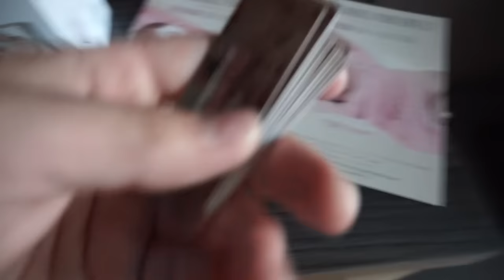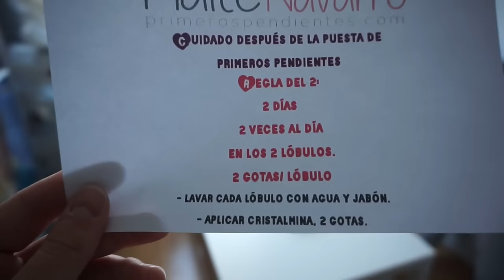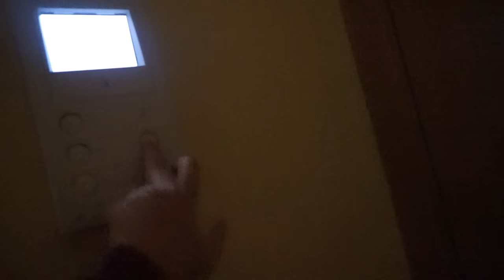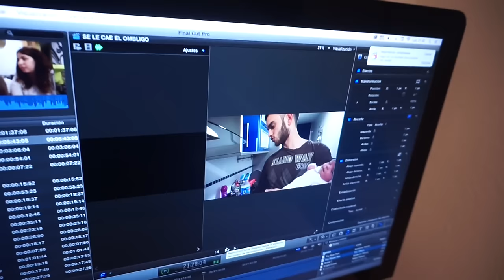PONEMOS LOS PENDIENTES A MIA + ACUDO A URGENCIAS| Vlog 1 semana de vida